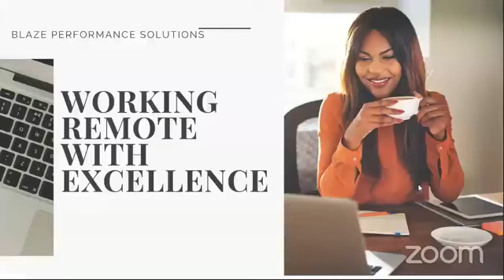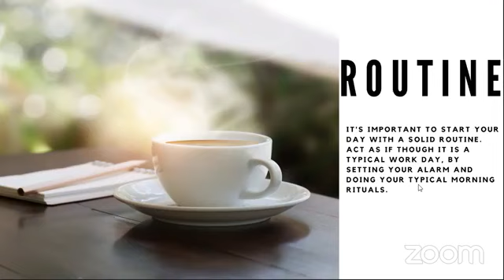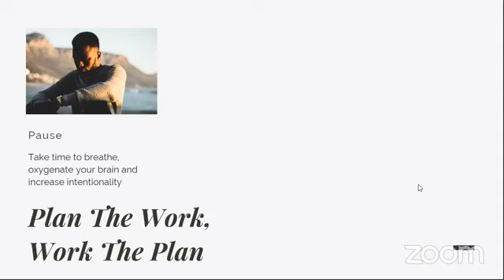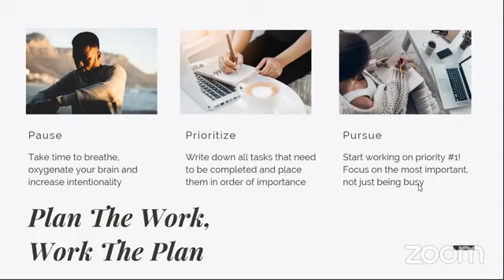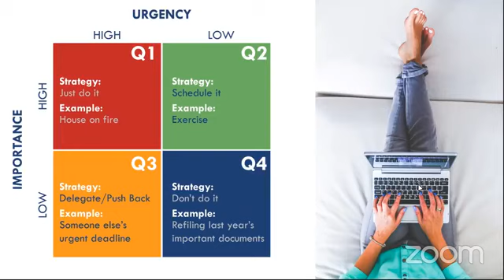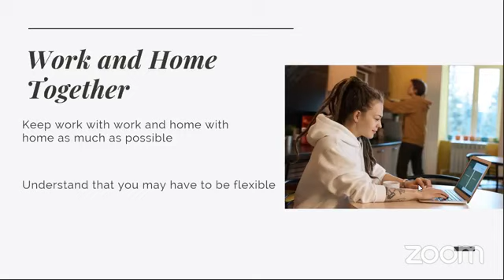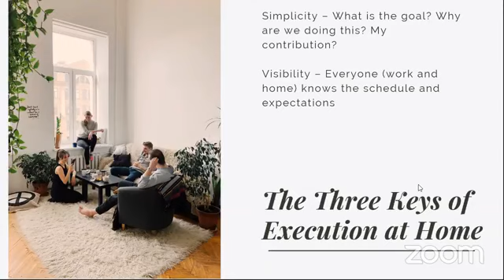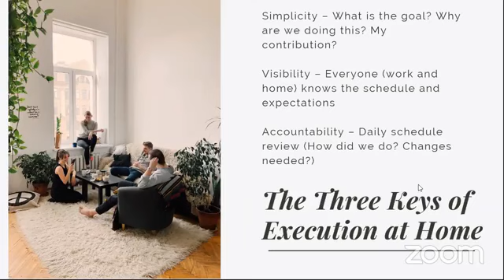Working Remote with Excellence - Webinar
This 40-minute webinar will give you practical and tactical tips for how to work remotely with excellence!  We can create custom versions of this program for your organization.

We have also created an 8-minute (SCORM compliant) micro-burst Digital Learning version which could be loaded to your online platform or ours for access by your entire organization.